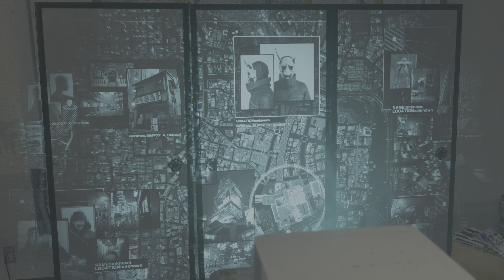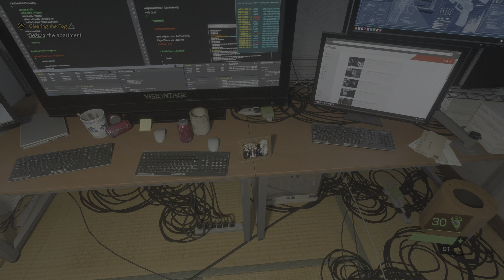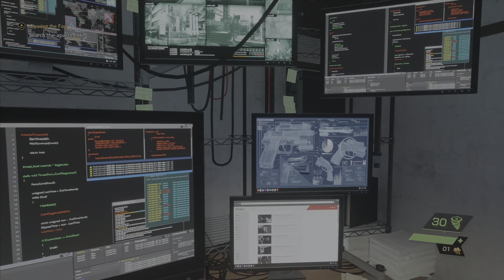GHOSTWIRE TOKYO PS5 4K UHD HDR chapter 2